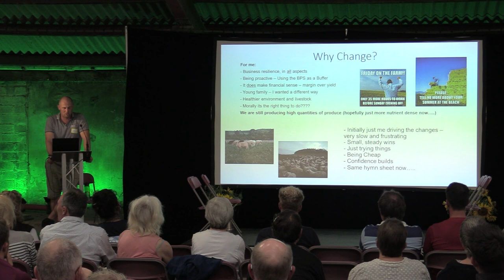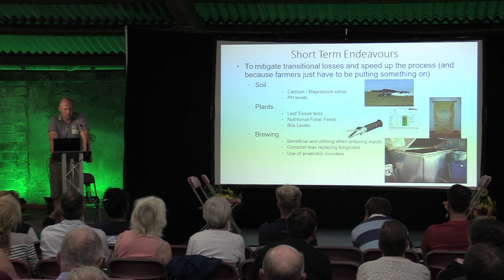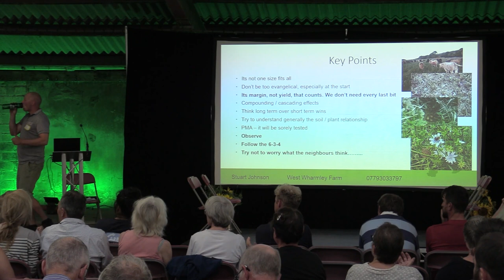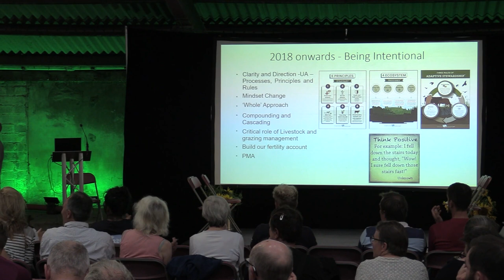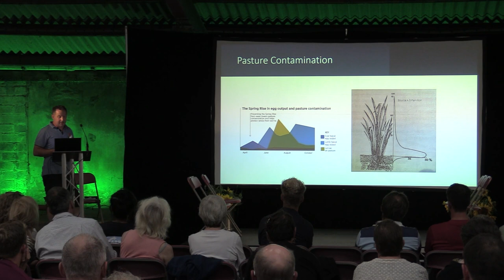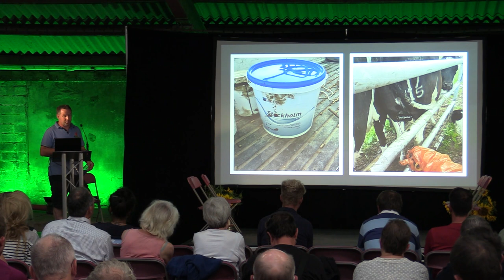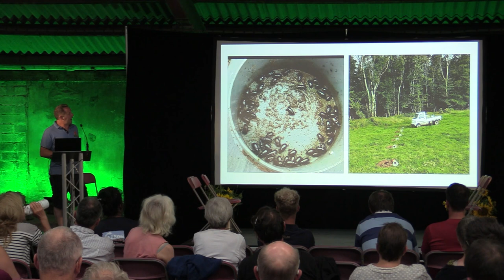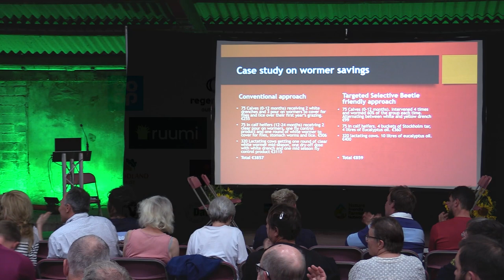Carbon Calling Conference 2023 - Session 4 - Farmers helping other farmers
In this session, Bruce Thompson (dairy farmer and Nuffield Scholar) talked about helping other dairy farmers connect with different approaches, particularly around sustainable parasite control. We also heard from Stuart Johnson (mixed farmer, Northumberland) about how is has changed the practices on his farm to respect nature and himself